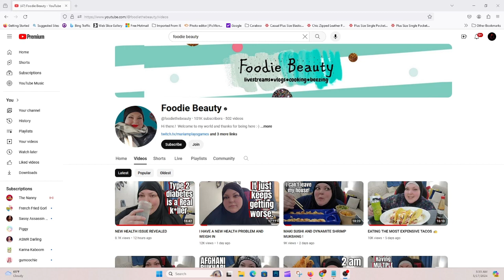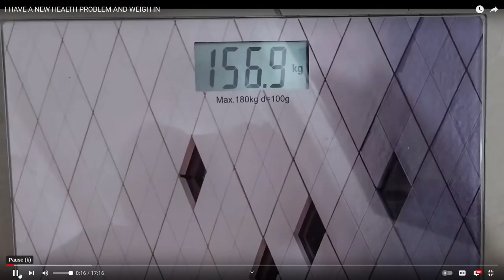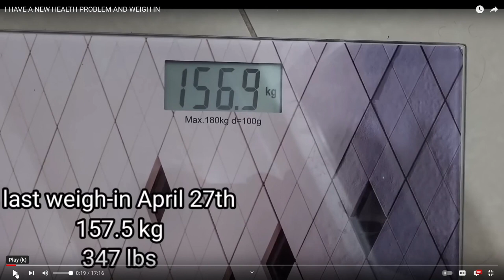FOODIE BEAUTY WANTS OUR SYMPATHY🙄👎🏻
Um. Yeah, sorry not sorry. REQUEST. DENIED.

Sassy Assassin